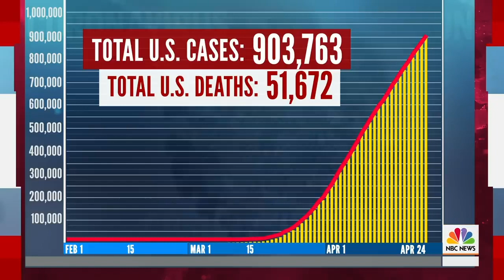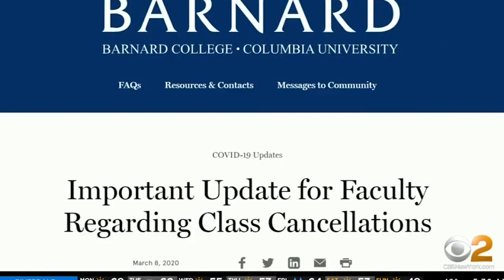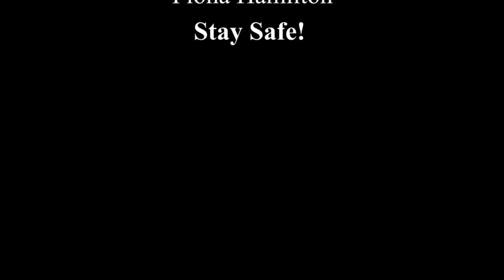Quarantined - The life of a high school student